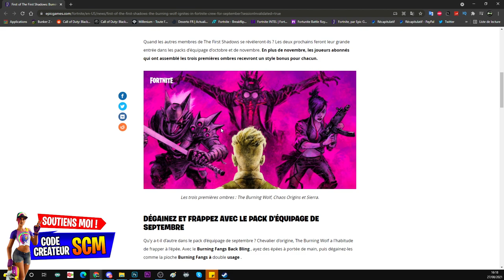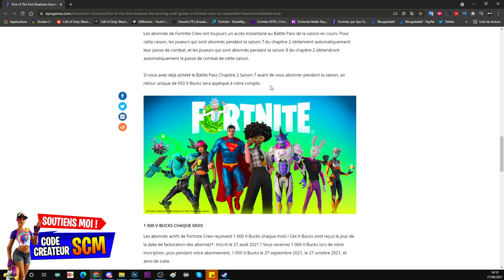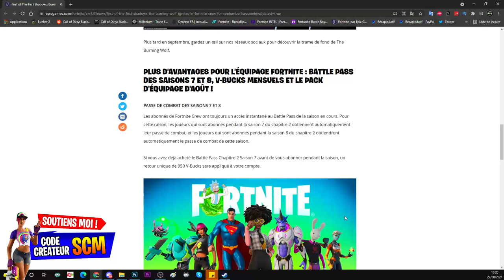PRÉSENTATION DU CLUB FORTNITE SEPTEMBRE, INFO DU CONTENUE QU'OFFRE L'ABONNEMENT DU CLUB DE FORTNITE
▬▬▬▬▬▬▬ • BIENVENUE 😍 • ▬▬▬▬▬▬▬

▬▬▬▬▬▬▬ • PARTENAIRES 💪 • ▬▬▬▬▬▬▬

👉StealthGamer:
"SOISCOOLMEC"
"STRIKESOISCOOL"

TikTok "SoisCoolMecYTB"
👻Snapchat "soiscoolmec"

.▬▬▬▬▬▬▬ • TOP DON 💰 • ▬▬▬▬▬▬▬

▬▬▬▬▬▬▬ • MUSIQUE OUTRO 🎵 • ▬▬▬▬▬▬▬